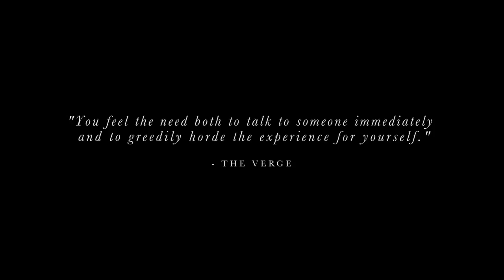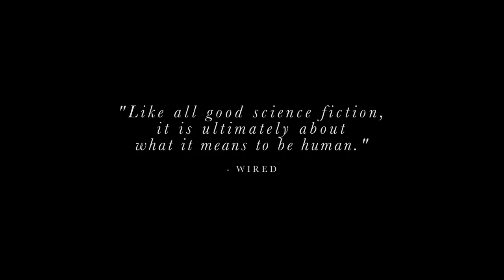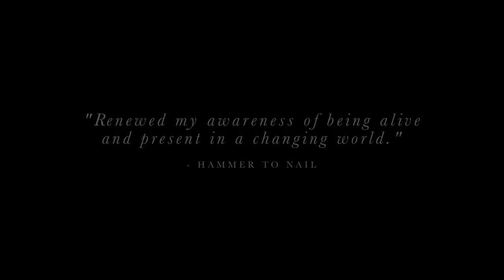ADVANTAGEOUS Trailer (2015) Science-Fiction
Advantageous Trailer - 2015 Science Fiction movie